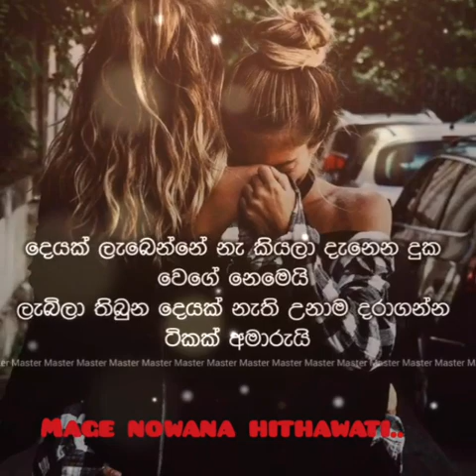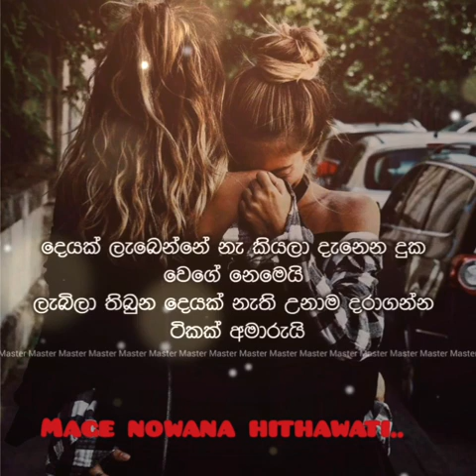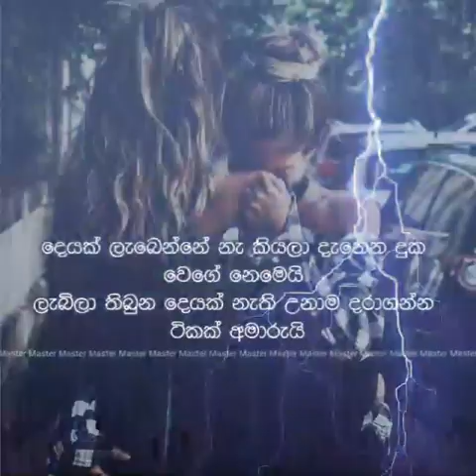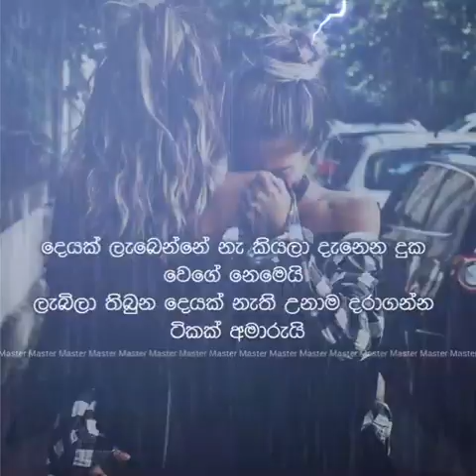mix..COVER SONG WITH MAGE NOWANA HITHAWATHI....